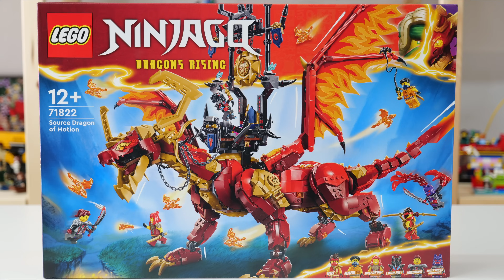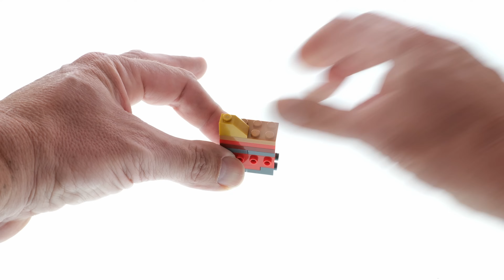LEGO Ninjago 71822 Source Dragon of Motion – LEGO Speed Build Review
1716 pcs
149,99$ / 149,99€